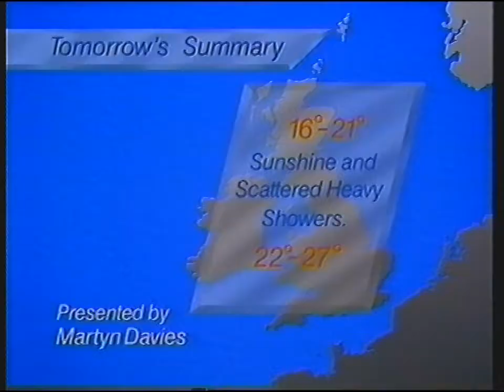[720p/50p] ITV LWT | continuity | 6th August 1989 | Part 1 of 2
From 35 years ago today...

End of ITN News
ITV National Weather
ITV trailer: Athletics and jump into the bloody Smurfs!